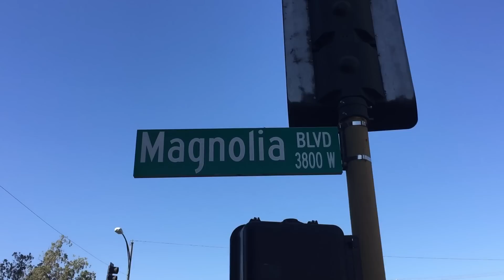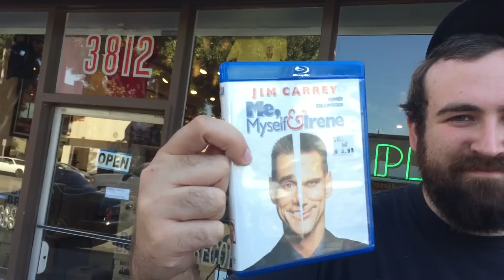BLU-RAY HUNTING (ATOMIC RECORDS) | Cinema Scumbags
SOCIAL!